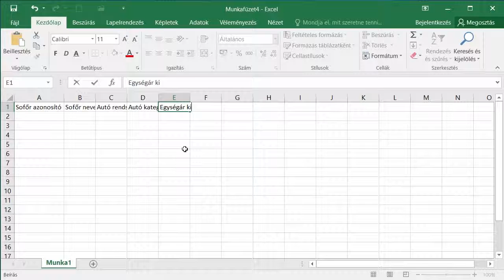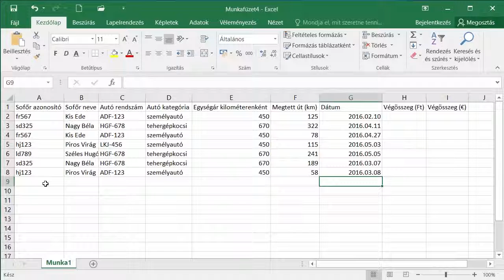28 - Gyakoroljunk - Excel táblázatok készítése